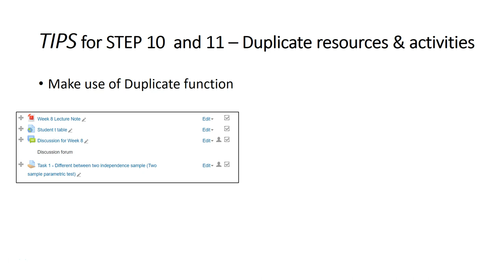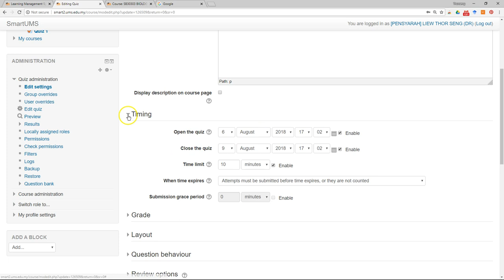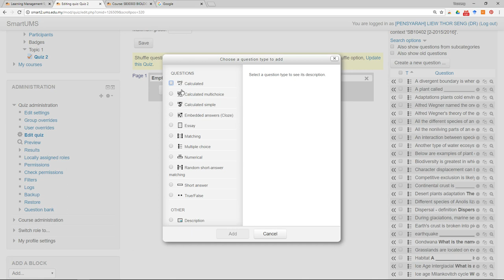Quick Start Guide Part 1 Tips for Activities and Resources - Duplicate resources & activities